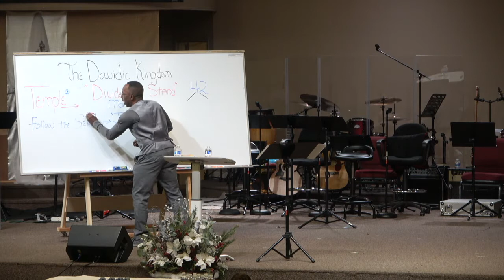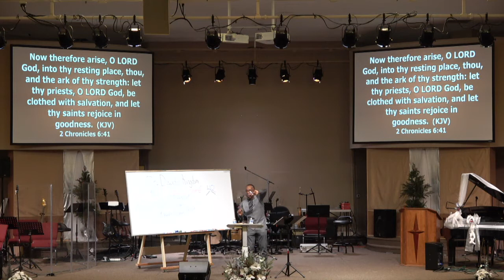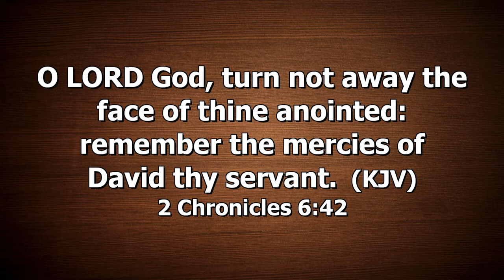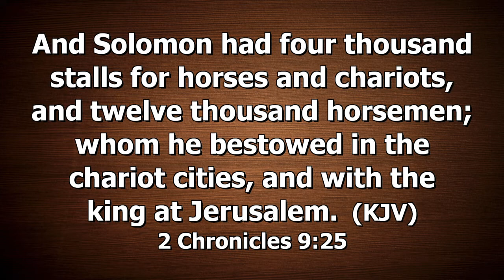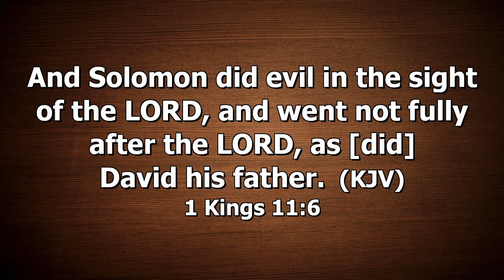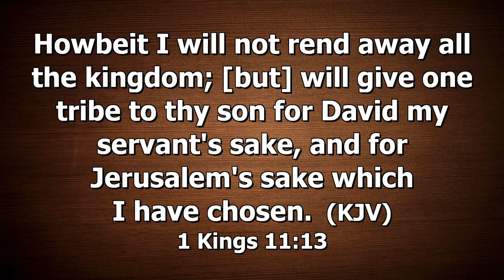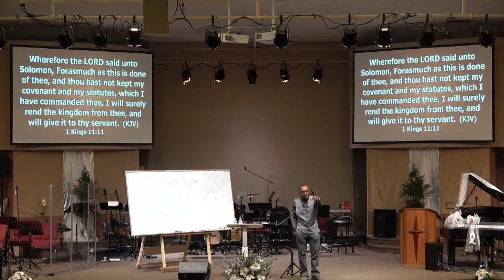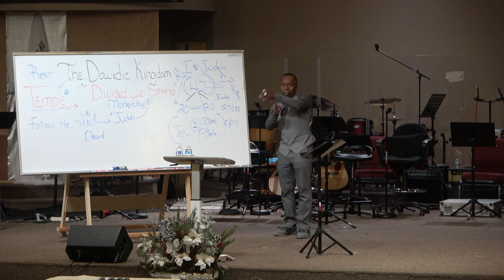9/14/21 - #6 The DAVIDIC Covenant and KINGDOM "The REVELATION of HIS SON" - Tuesday Bible Study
Series:  Book of Revelation
Topic: The DAVIDIC Covenant and KINGDOM "The REVELATION of HIS SON" #6